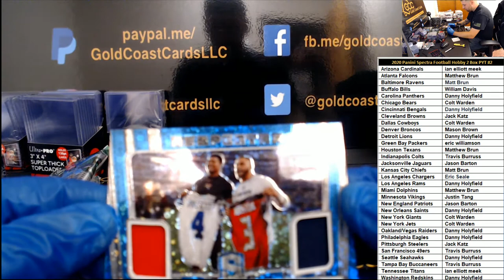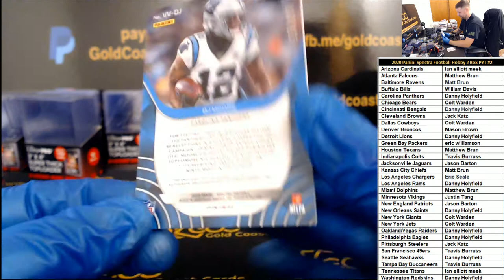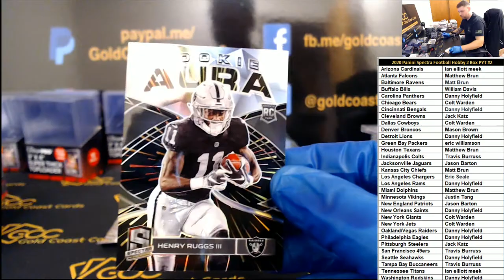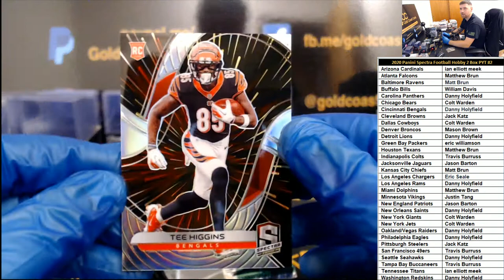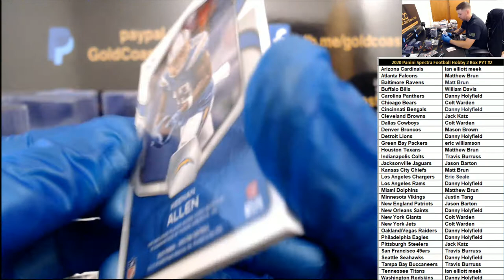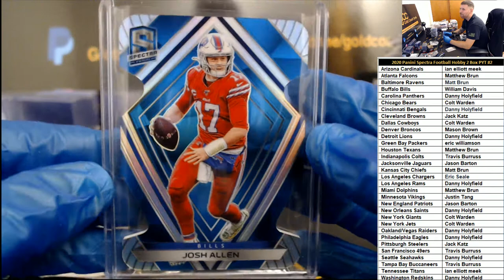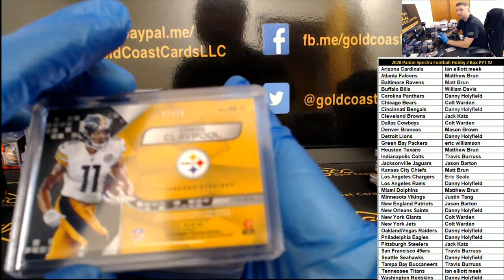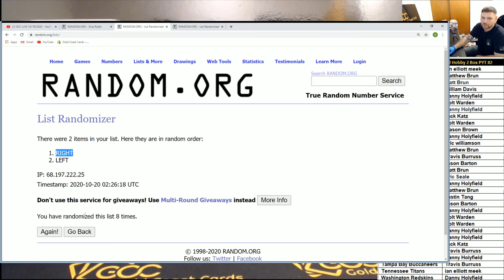2020 Panini Spectra Football Hobby 2 Box PYT #2